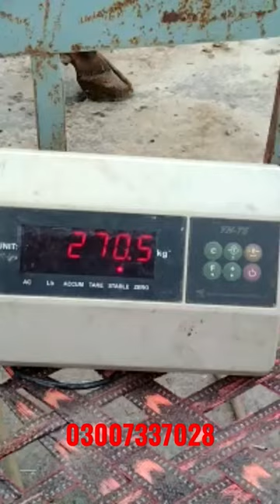270 Kg live weight, meat weight 150 kg, bull desi waacha